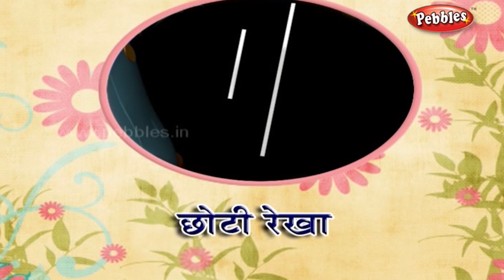Birbal Stories Collection in Hindi | Akbar and Birbal Moral Stories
Pebbles Hindi Channel presents Birbal Stories Collection in Hindi. हिंदी कहानियाँ. The most popular Akbar and Birbal Moral Stories in Hindi for Kids with 3D Animation.